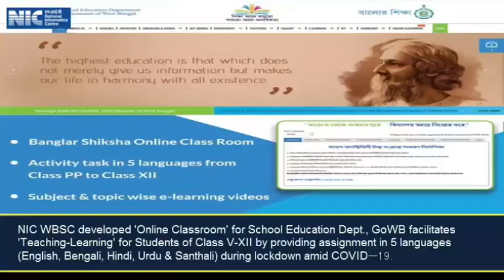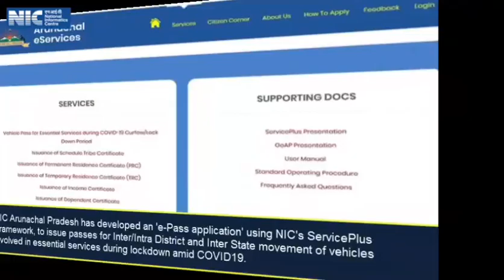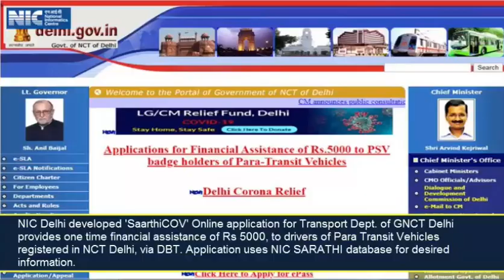NICThisWeek (19 April - 25 April 2020)